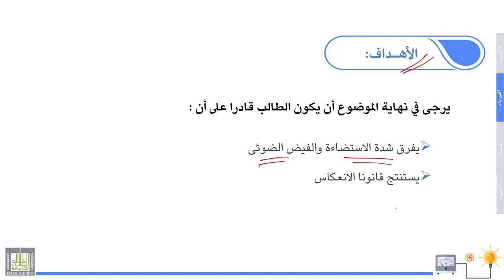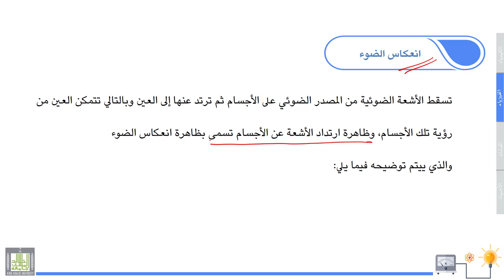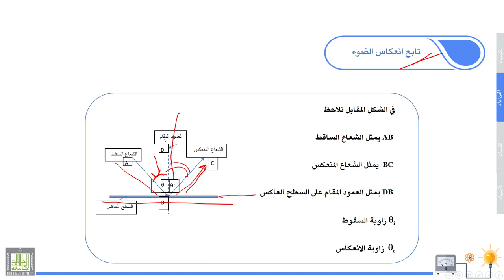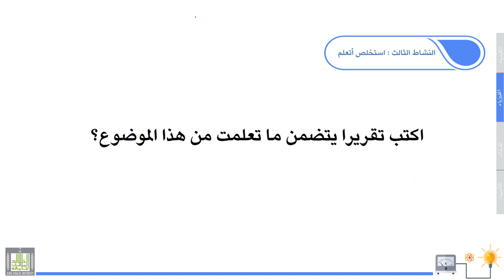علوم عامة | الفيزياء | 2-8 | انعكاس الضوء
الوحدة 2 : الفيزياء
الدرس 8 : انعكاس الضوء
مفهوم انعكاس الضوء وقوانينه